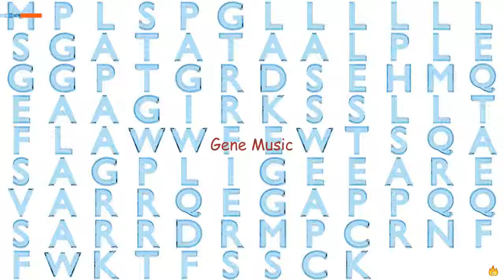Gene Music Using Protein Sequence of CORTISTATIN(CORT)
Gene Music using Protein Sequence of CORT 'CORTISTATIN'